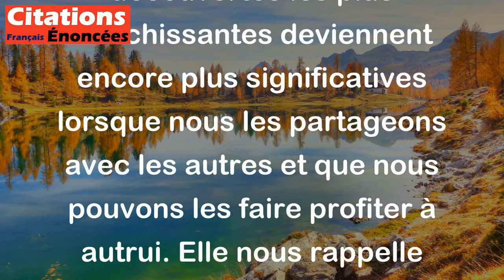Les plus belles découvertes cesseraient de me plaire si je devais les garder pour moi. - Sénèque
Cette citation de Sénèque souligne l'importance de partager nos découvertes avec les autres plutôt que de les garder pour nous-mêmes. Les découvertes les plus enrichissantes deviennent encore plus significatives lorsque nous les partageons avec les autres et que nous pouvons les faire profiter à autrui. Elle nous rappelle également que la connaissance est faite pour être partagée et que l'enseignement est un acte valorisant autant pour le professeur que pour l'étudiant.